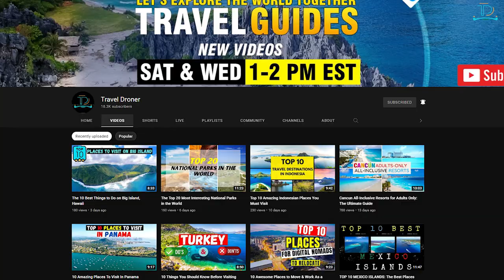Ladies Steal the Show Top 10 Nations!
In this video, we will look at 10 countries with the highest female population. Discover the intriguing world where women take the lead! Dive into our comprehensive exploration of the top 10 countries boasting the highest female population. These surprising lands, shaped by history, culture, and sometimes mere coincidence, see women making up a significant portion of their demographic. Whether it's due to societal structures, migratory patterns, or unique circumstances, these nations stand out on the global stage.

From the bustling streets of Eastern Europe to the serene landscapes of Asia, we'll traverse continents to bring you data-backed insights into these female-dominant regions. Beyond numbers, we delve into the societal implications, understanding the roles these women play in their communities and the uniqueness each country brings. If you're a traveler, a demographic enthusiast, or simply curious, this list offers an insightful perspective into parts of the world where ladies lead the way. Join us on this enlightening journey, and discover countries where the fairer sex isn't just a majority – they're a testament to resilience, strength, and cultural richness. Don't miss out on these compelling narratives from the world's female-dense nations!

Get The Best copyrighted free Music for content creation

Foval 150W Power Inverter

Hello, Travelers. Welcome, everybody. This is Anthony, also known as the Travel Droner here on this channel, we create videos discussing amazing travel facts and amazing destinations and top ten videos so join us on our journey around the world by subscribing to our channel, please click the bell icon to get notified when we publish a new video.

Footage